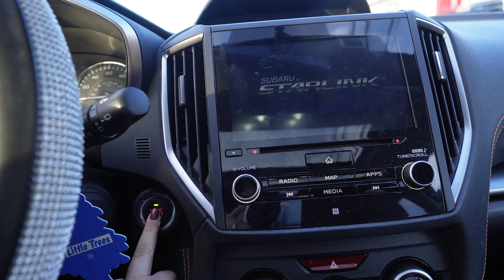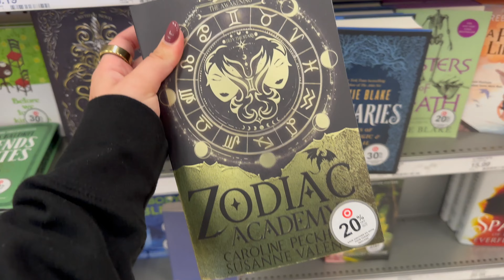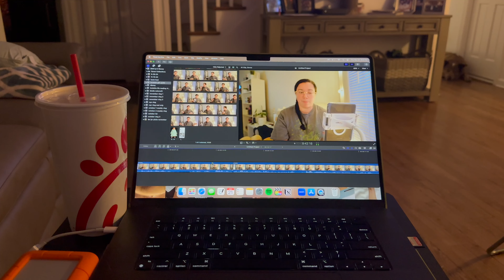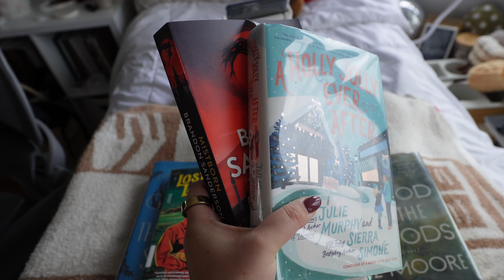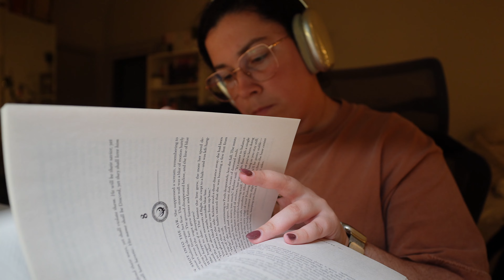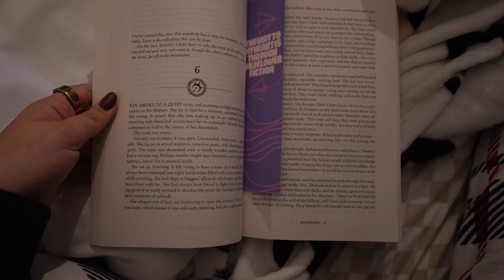WEEKLY VLOG: getting back on track + finishing a book + lots of coffee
A very chatty week talking about basically anything I can think of and a bunch of reading updates!

Follow me on bookstagram!

Shop my online store and save 15% on cups, apparel, stickers, and more using code COFFEE15!

Amazon Book Wish List